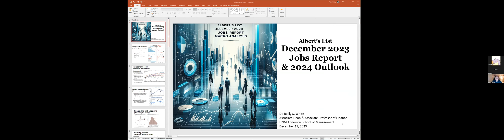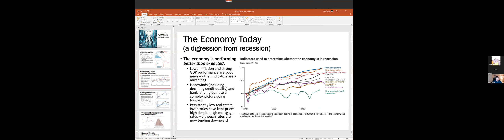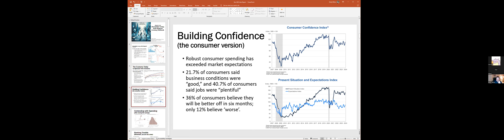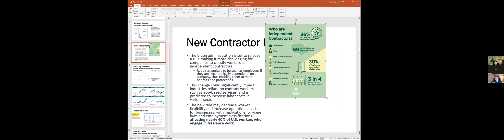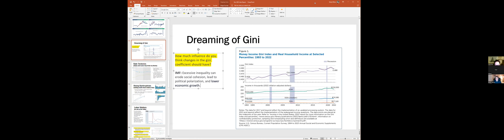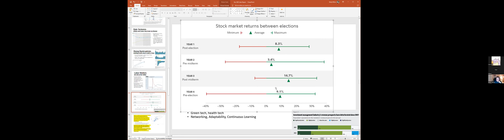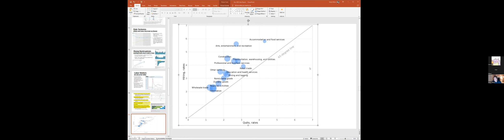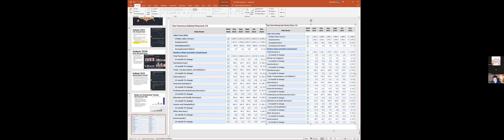Predicting the 2024 Job Market: Waiting on Lower Rates, Riding Out Layoffs, and More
Recorded 1/18/2024